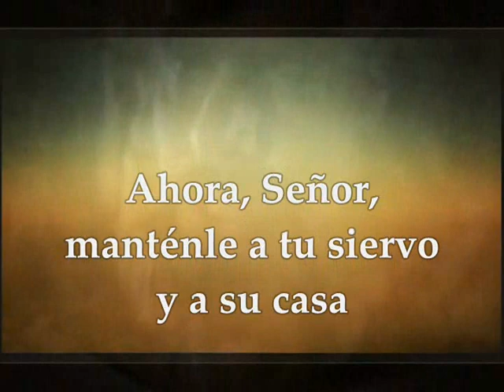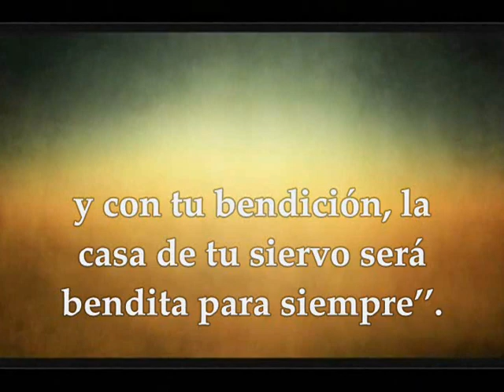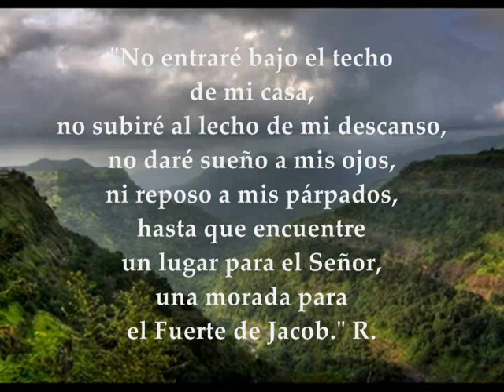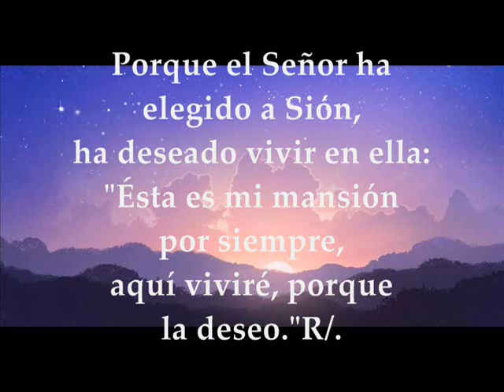Evangelio Jueves 30 de enero de 2020 Marcos 4,21-25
Evangelio y lecturas Jueves 30 de enero de 2020 JUEVES III SEMANA DEL TIEMPO ORDINARIO CICLO A Primera Lectura: Del segundo libro de Samuel 2Sm 7,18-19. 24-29 Salmo 131,1b-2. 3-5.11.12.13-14 R/. El Señor Dios le dará el trono de David, su padre Evangelio según San Marcos 4,21-25 Primera lectura
Lectura del segundo libro de Samuel 7,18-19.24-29
Después de que Natán habló a David, el rey David vino a presentarse ante el Señor y dijo:
«¿Quién soy yo, mi Dueño y Señor, y quién la casa de mi padre, para que me hayas engrandecido hasta tal punto? Y, por si esto fuera poco a los ojos de mi Dueño y Señor, has hecho también a la casa de tu siervo una promesa para el futuro. ¡Esta es la ley del hombre, Dueño mío y Señor mío!
Constituiste a tu pueblo Israel pueblo tuyo para siempre, y tú, Señor, eres su Dios.
Ahora, pues, Señor Dios, confirma la palabra que has pronunciado acerca de tu siervo y de su casa, y cumple tu promesa. Tu nombre sea ensalzado por siempre de este modo: “El Señor del universo es el Dios de Israel y la casa de tu siervo David permanezca estable en tu presencia”.
Pues tú, Señor del universo, Dios de Israel, has manifestado a tu siervo: “Yo te construiré una casa”. Por eso, tu siervo ha tenido ánimo para dirigirte esta oración. Tú, mi Dueño y Señor, eres Dios, tus palabras son verdad, y has prometido a tu siervo este bien.
Dígnate, pues, bendecir a la casa de tu siervo, para que permanezca para siempre ante ti. Pues tú, mi Dueño y Señor, has hablado, sea bendita la casa de tu siervo para siempre».
Salmo
Sal 131, 1b-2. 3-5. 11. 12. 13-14 R/. El Señor Dios le dará el trono de David, su padre
Señor, tenle en cuenta a David
todos sus afanes:
cómo juró al Señor
e hizo voto al Fuerte de Jacob. R/.
«No entraré bajo el techo de mi casa,
no subiré al lecho de mi descanso,
no daré sueño a mis ojos,
ni reposo a mis párpados,
hasta que encuentre un lugar para el Señor,
una morada para el Fuerte de Jacob». R/.
El Señor ha jurado a David
una promesa que no retractará:
«A uno de tu linaje
pondré sobre tu trono». R/.
«Si tus hijos guardan mi alianza
y los mandatos que les enseño,
también sus hijos, por siempre,
se sentarán sobre tu trono». R/.
Porque el Señor ha elegido a Sión,
ha deseado vivir en ella:
«Esta es mi mansión por siempre;
aquí viviré, porque la deseo». R/.
En aquel tiempo, Jesús dijo al gentío:
«¿Se trae la lámpara para meterla debajo del celemín o debajo de la cama?, ¿no es para ponerla en el candelero? No hay nada escondido, sino para que sea descubierto; no hay nada oculto, sino para que salga a la luz. El que tenga oídos para oír, que oiga».
Les dijo también:
«Atención a lo que estáis oyendo: la medida que uséis la usarán con vosotros, y con creces. Porque al que tiene se le dará, y al que no tiene se le quitará hasta lo que tiene».